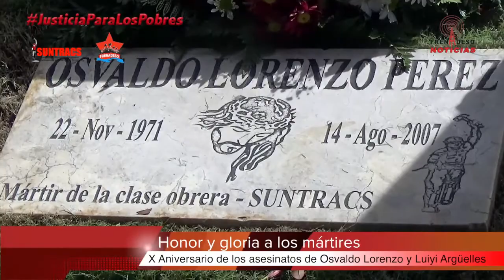FRENADESO Noticias 14 de Agosto de 2017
Romería por X Aniversario de los asesinatos de Osvaldo Lorenzo y Luiyi Argüelles

Osvaldo Lorenzo Pérez y Luigi Antonio Argüelles, dos miembros  jóvenes del Sindicato Único Nacional de Trabajadores de la Industria de la Construcción y Similares (SUNTRACS).

Personerías amarillas por doquier, violación al ejercicio de la Libertad sindical, persecución a dirigentes, asesinatos selectivos a lideres sindicales, presos, orden de captura, etc. son apenas algunas de los tantos actos de hostigamientos que se dieron.

El 14 de agosto de 2007 fue asesinado por arma de fuego el compañero Osvaldo Lorenzo, dirigente del SUNTRACS, cuando él y un grupo de compañeros exigían el reintegro de un centenar de trabajadores despedidos. Osvaldo Lorenzo fue ultimado por un disparo de un sicario contratado por la empresa para reprimir las demandas de los trabajadores injustamente despedidos. Osvaldo Lorenzo se oponía en particular a los despidos masivos y a la obligación de afiliarse al sindicato "amarillo" SINDICOPP, controlado por la empresa y dirigido por el reconocido delincuente Rogelio Ramos alias "juana Peña".

Dos días despúes, el 16 de agosto de 2007, muere el compañero Luigi Antonio Argüelles, otro representante sindical del SUNTRACS, fue asesinado por un disparo de un miembro de la Policía Nacional, en la Isla Viveros, sobre el Archipiélago de San Miguel. En este caso, un grupo de trabajadores del Sindicato se dirigía a la Empresa MAQTEC S. A., de propiedad de Gustavo de la Cruz, a presentar una resolución formal emitida por la Alcaldía de Balboa que ordenaba el cierre de la empresa por no cumplir con disposiciones municipales y también a exigir los salarios adeudados por la empresa. Los agentes policiales les impidieron el acceso lanzándoles bombas lacrimógenas y disparos de perdigones. En este contexto resultó muerto Luigi Argüelles.

El mes de marzo de 2007, SUNTRACS había iniciado una campaña para denunciar la violación de las normas de seguridad laboral con el fin de frenar la ola de muertes en el sector de la construcción, que hasta ese momento se había cobrado 17 vidas, así como para denunciar el deterioro de las condiciones de trabajo en el sector. Estas denuncias fueron registradas ante el Ministerio de Trabajo y ante la Procuraduría Nacional de la Nación.

SUNTRACS, se ha visto obligado a luchar para hacer cumplir la ley, el Código de Trabajo y los derechos laborales en cuestiones de seguridad laboral, salarios y libertad sindical, entre otros. Ante estas acciones emprendidas por el Sindicato, el Gobierno de Martín Torrijos a través del Ministerio de Trabajo y la Policía Nacional, tomaron una serie de medidas represivas a fin de impedir la labor sindical y así debilitar la fuerza del SUNTRACS.

Osvaldo Lorenzo y Luiyi Argüelles, Mártires de la clase Obrera.